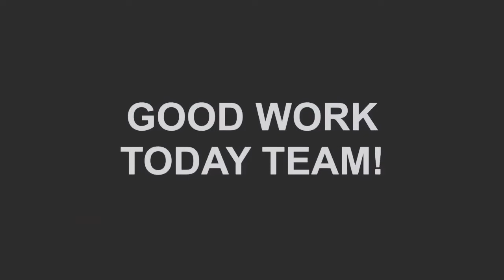Sunday Funday (March 17th)